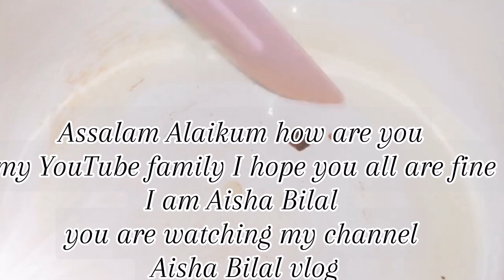"Homemade Pizza Sauce Recipe | Perfect for Market-Style Pizzas!" Ayesha bilal vlog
In today's video, I'll be showing you how to make the most delicious homemade pizza sauce that is perfect for market-style pizzas. Whether you're a pizza lover or just looking for a new recipe to try, this sauce is sure to impress.

I'll be using fresh ingredients that you can easily find at your local market, making this sauce not only delicious but also budget-friendly. No need to buy expensive jarred sauces when you can make your own at home.

Not only is this sauce great for pizzas, but it can also be used in other dishes like pasta, calzones, and even as a dipping sauce. The possibilities are endless!

So, grab your aprons and let's get cooking. Let's go!

Ayesha bilal 1882
Ayesha bilal

1.